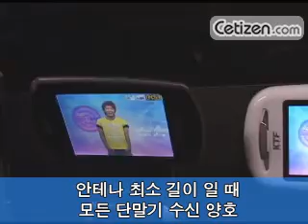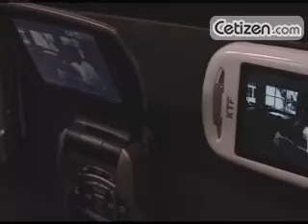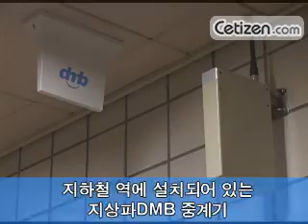지상파 DMB 비교 리뷰 TDMB폰 지하철 비교 테스트